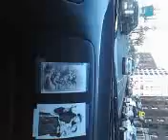Illegals' Mafia Mmbrs Stalking their Victims at HMG 19